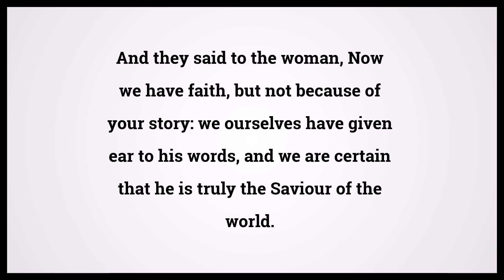Holy Bible John 4:42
Video shows Holy Bible John Chapter 4 Verse 42: And they said to the woman, Now we have faith, but not because of your story: we ourselves have given ear to his words, and we are certain that he is truly the Saviour of the world. Powered by MaryTTS. Text taken from Bible in Basic Edition. Bible John 4:42 Bible Learning, what Bible verse says.